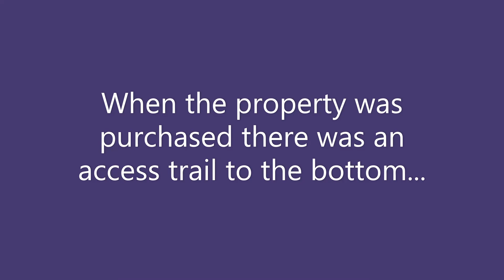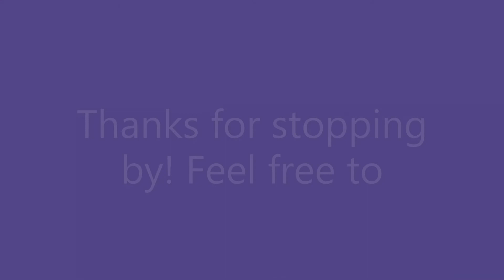Trail Test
Checking our access trail to be sure our vehicles will make it to the bottom of the property